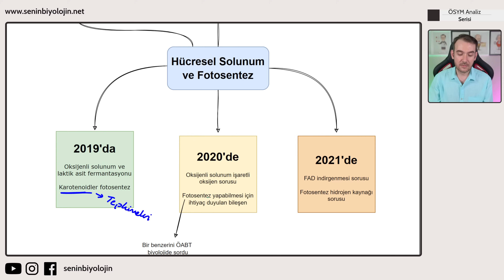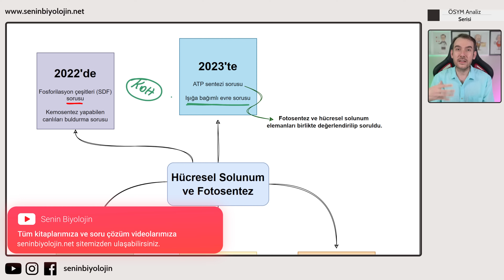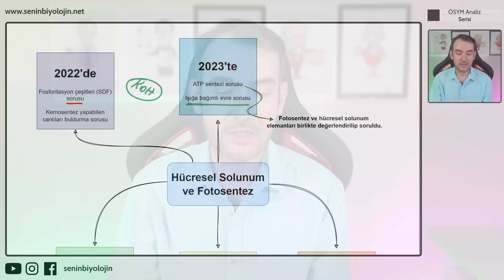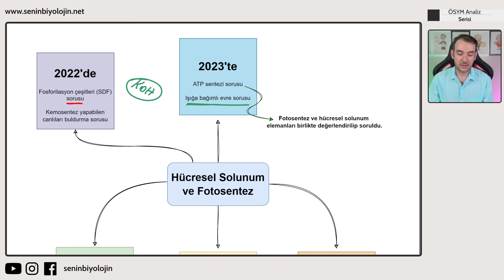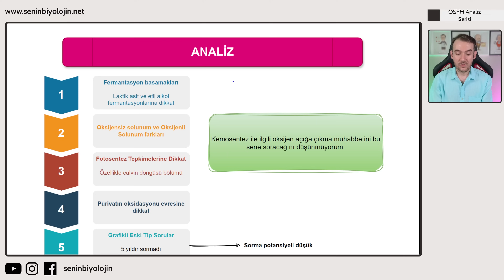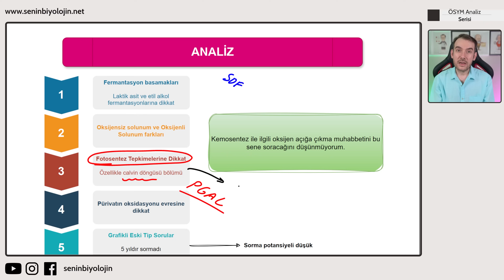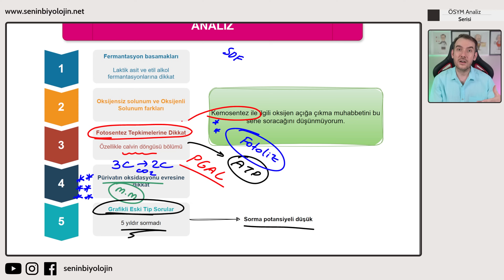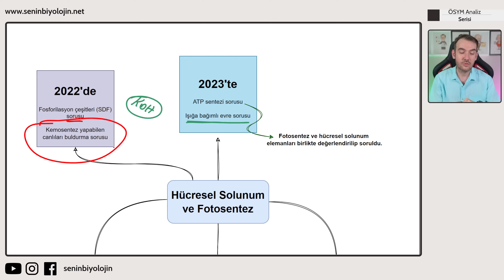Hücresel Solunum - Fotosentez Soru Tahmin Analizi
Hücresel solunum , fotosentez , kemosentez üzerine soru tahmin analizi gerçekleştirdik.

2024 TYT Biyoloji Konu Anlatımları
2024 TYT Biyoloji Soru Çözümleri
2024 AYT Biyoloji Konu Anlatımları
2024 AYT Biyoloji Soru Çözümleri